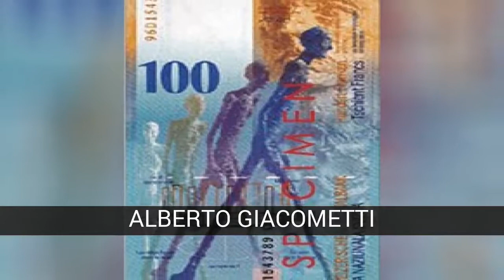Les meilleurs sculpteurs de tous les temps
Liste sur les meilleurs sculpteurs de tous les temps.

La sculpture est un des arts que j'aime le moins mais ... je reconnais que c'est un art très difficile. J'ai beaucoup aimé les classiques grecs: MIRÓN, FIDIAS, LISIPO, etc., et surtout MIGUEL ÁNGEL et DONATELLO et des modernes, j'admire EDUARDO CHILLIDA. Lequel est le vôtre?

Dans cette liste sur les meilleurs sculpteurs de tous les temps on trouve:
50. CONSTANTIN BRANCUSI
49. LUCCA DELLA ROBBIA
NICOLÁS CORDIER
FORAM DE DAMIÁ
PABLO SERRANO
UMBERTO BOCCIONI
LUIS ÁLVAREZ DUARTE
JOSÉ ANTONIO NAVARRO ARTEAGA
ALEXANDER CALDER
LORENZO GHIBERTI
FRANCISCO BUIZA
ANTONIO CASTILLO LASTRUCCI
AMEDEO MODIGLIANI
DIEGO DE SILOÉ
JACOPO DELLA QUERCIA
JORGE DE OTEIZA
RICARDO BELLVER
ALONSO BERRUGUETE
HENRY MOORE
ANDY WARHOL
ALBERTO GIACOMETTI
PEDRO DE MENA
NICOLA PISANO
JUAN DE JUNI
GIL DE SILOÉ
ANTONIO CANOVA
ANTONIO CORRADINI
GIAMBOLOGNE (JUAN DE BOLONIA)
BENVENUTO CELLINI
FRANCISCO SALZILLO
EDUARDO CHILLIDA
FILIPPO BRUNELLESCHI
PRAXÍTELES
MARIANO BENLLIURE
JUAN DE MESA
JOAN MIRÓ
PABLO GARGALLO
ANTONIO LÓPEZ GARCÍA
LISIPO
GREGORIO FERNÁNDEZ
ANDREA DEL VERROCCHIO
JUAN MARTÍNEZ MONTAÑÉS
DONATELLO (DONATO DI NICCOLÓ DI BETTO BARDI)
MIRÓN
FERNANDO BOTERO
FIDIAS
SALVADOR DALÍ
FRANÇOIS AUGUSTE RENÉ RODIN
GIAN LORENZO BERNINI
MIGUEL ÁNGEL (MICHELANGELO BUONAROTTI)

50. CONSTANTIN BRANCUSI
Constantin Brâncuşi (Constantin Brancusi en orthographe française) (Hobiţa, district de Gorj, Roumanie, 19 février 1876 - Paris, 16 mars 1957) était un sculpteur roumain important, considéré comme un pionnier du modernisme. Ses œuvres sont dans des musées en France, aux États-Unis, en Roumanie et en Australie.

49. LUCCA DELLA ROBBIA
Luca Della Robbia, sculpteur et céramiste italien. Il est né à Florence en 1400 et est mort en 1482. Selon Giorgio Vasari, Luca est né en 1388 dans la maison de ses ancêtres qui se trouvait sous l'église de San Bernabé à Florence. Il a été éduqué, selon les coutumes de l'époque, jusqu'à ce qu'il ait appris non seulement à lire, mais aussi à écrire et à raconter, comme il le faisait dans presque toutes les maisons florentines, par ses propres moyens. Son père le mit aussitôt pour apprendre le métier chez l'orfèvre Leonardo, fils de Giovanni, considéré à cette époque comme le meilleur professeur de Florence. Né dans une famille de teinturiers (robbia signifie 'granza' en toscan, et ce mot fait référence à une plante utilisée pour la teinture), il a commencé comme sculpteur de marbre et a étudié la sculpture antique. Luca Della Robbia a fait la Tribune des chanteurs, dans la cathédrale de Florence (1431), un bas-relief très important qui devait être placé sur la porte de la sacristie. Il l'a terminé vers 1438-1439. En 1446, Luca et son frère Marco achètent une grande maison pour y installer un atelier et un four. En 1448, Marco mourut en laissant à Luca ses six neveux, parmi lesquels Andrea della Robbia qui était le plus connu. Andrea a repris l'atelier (Botega) à la mort de son oncle et ses cinq frères ont travaillé avec lui. Le plus célèbre est le troisième fils: Giovanni. L'atelier cesserait ensuite de fonctionner. Pas aussi avancé dans les tendances de la Renaissance formulées par Brunelleschi, Masaccio, Donatello, etc., Luca Della Robbia est un sculpteur dont la sobriété claire des plans et des rythmes, la sérénité classique des visages, les formes simples et la sensibilité des la lumière sera toujours présente dans son travail. Il a cherché la formule pour préserver ses œuvres en argile, que le neveu de l'artiste et ses enfants ont continué avec cette même technique. Toujours selon Vasari: Considérant que l’argile est travaillée facilement et sans grande fatigue, elle cherche les moyens de conserver les œuvres une fois qu’elles sont finies, elle rêve de trouver ce moyen de les défendre des insultes du temps, après avoir expérimenté la quantité des choses, découvre, enfin, que les enrobant d'un mélange d'étain, d'antimoine et d'autres minéraux et mélanges cuits dans un four spécial, vous obtenez un effet efficace pour préserver le travail de l'argile presque...